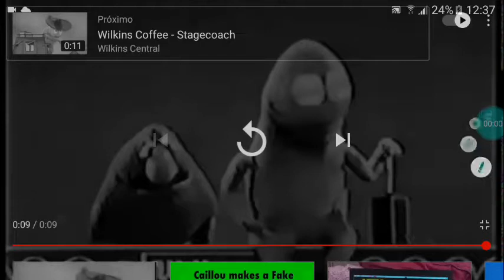l Blow Up Agusto Is Back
Credits To Wikkins Central